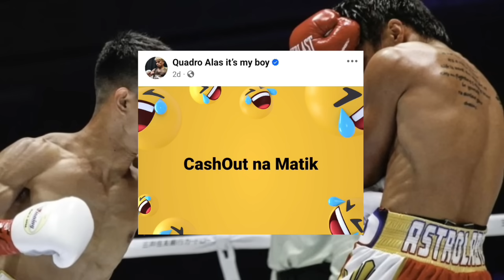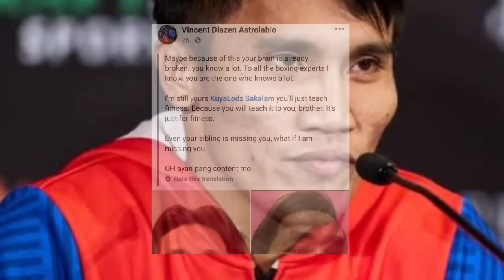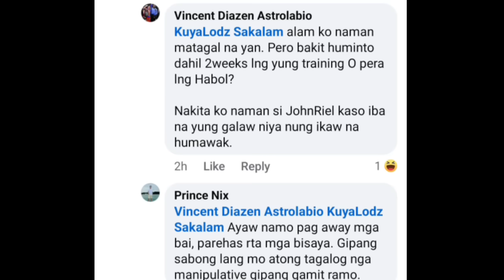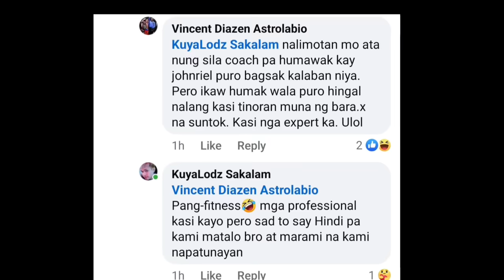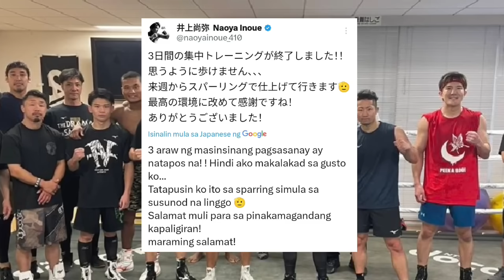NAGKAGULO NA! Nakatani Palag sa 122, Casimero Gustong Labanan Hinamon! Inoue Nagbigay Reaction!